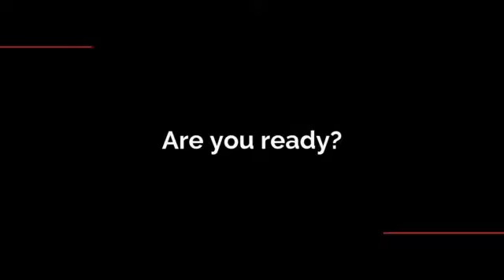Create Your Own Reality - John Azar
We tell the stories of people who have chased their dreams and escaped the matrix in an effort to inspire others to live their best lives.  Dreamcatchers is an inclusive organization that targets people’s interest in being more instead of a certain demographic.  We have people from all walks of life at many different ages.  The folks in the tribe earn their living in professions such as: teachers, engineers, real estate investors, barbers, mortgage brokers, business owners, etc.  Join us as we find out the why, what and how of these amazing stories.